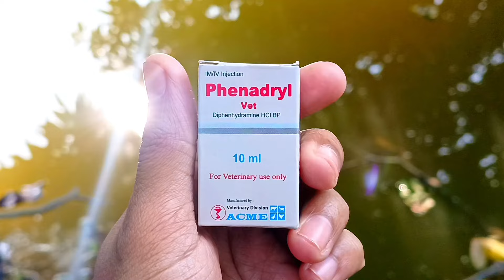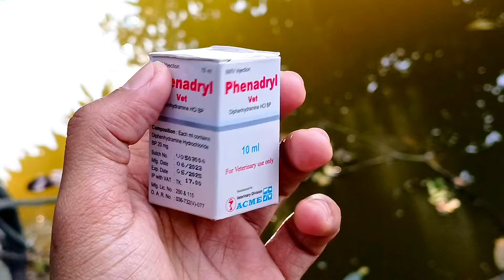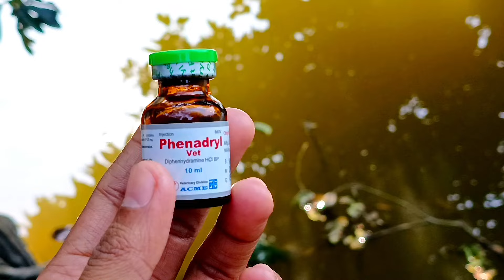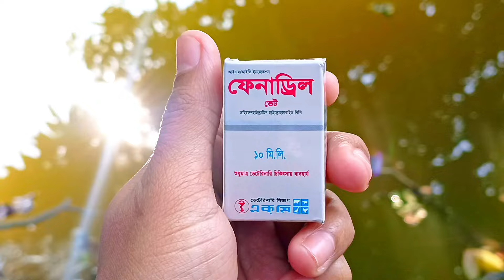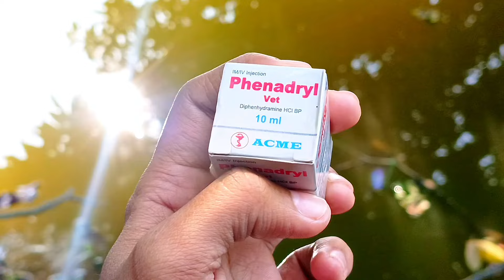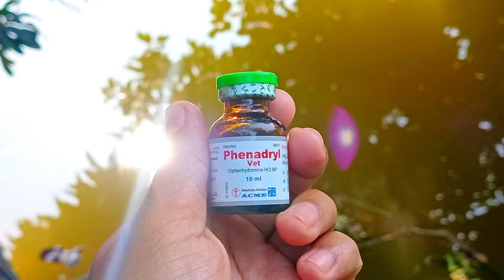গরু-ছাগলে ফেনাড্রিল ভেট এর কাজ জেনে নিন | phenadryl Vet কি কাজ করে